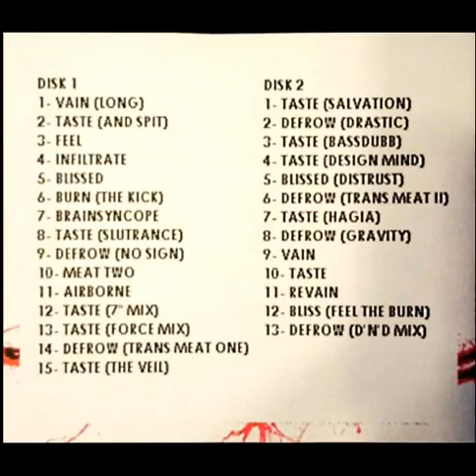04/D2 - Hellsau - Taste (Design Mind)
Track 04 / Disk 02 from Hellsau - The Brutality Bootleg (2-CD) CDR only promo disk.

I do not have any info/details regarding the credit for remixes. I only have track names.